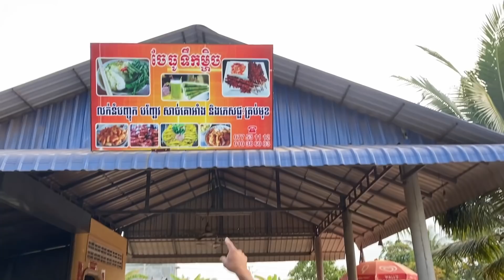នំបញ្ចុកទឹកម្ហិចនៅក្រុងកំពត Banh Chok Teuk Mahech